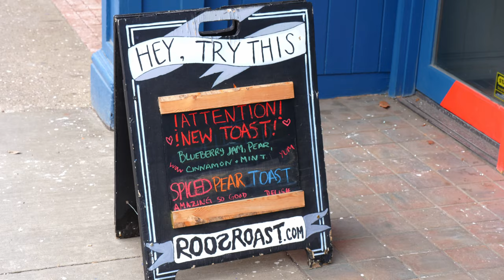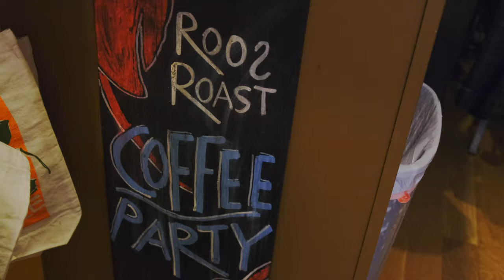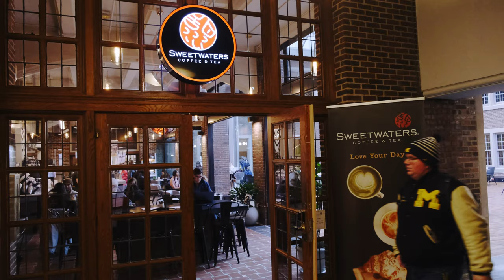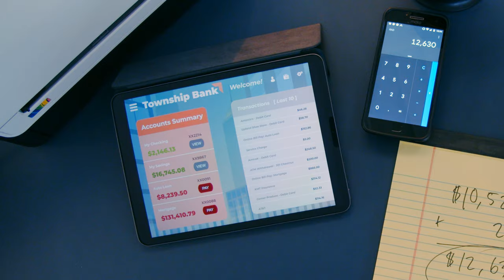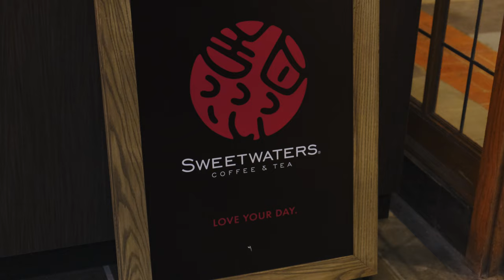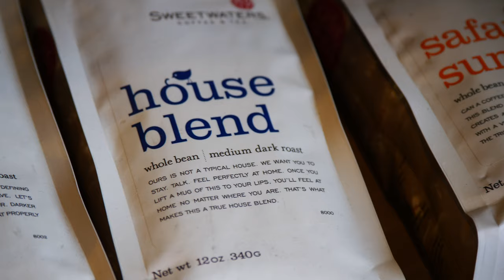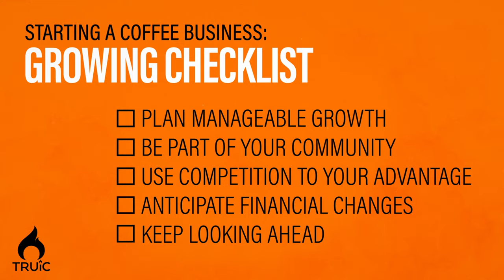Starting a Coffee Shop Business: Part Five (Growing)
Welcome to Part Five of Starting a Coffee Shop Business, Growing. In this video, our coffee experts talk about managing the growth of their businesses. From how they define growth to the financial metrics to follow, as well as where to source ideas, how to implement them, navigate competition, and keep it all in line with your personal goals.

📙 Check out our free, written guide on Growing a Coffee Shop Business that dives into the details of all these topics:

🕵️‍♀️ For a registered agent service to help protect your privacy and stay compliant:

👾 Make your business information easily accessible with this Ai powered QR code
generator:

*TIMESTAMPS*
0:00 - Intro
0:25 - How Do You Plan Growth?
2:41 - How Do You Grow Community?
4:57 - How Do You Stay Competitive?
6:30 - How Do You Sustain Growth?
7:40 - What Does The Future Hold?
11:01 - Resources & Credits

Really Useful Resources from TRUiC:
🌎 Don't forget to secure your business's web domain name:

If you’ve ever wondered about Starting a Coffee Shop Business, this is your chance to get real-world insight from these experienced professionals:

To get all of the other Starting a Coffee Business guides on Planning, Opening, Running, Growing and other coffee-specific articles, visit:

🔥 At TRUiC, The Really Useful Information Company, we are dedicated to providing the most useful information for small business owners, and would love to see your feedback in the comments on what other businesses you’d like to see covered.